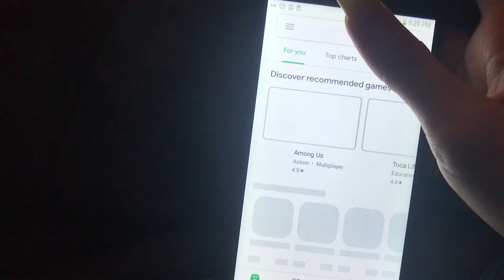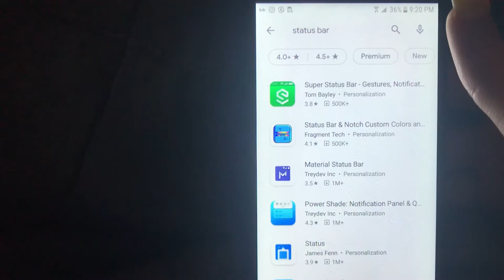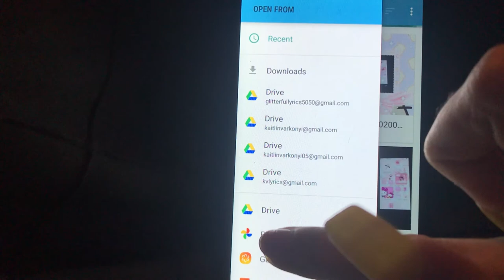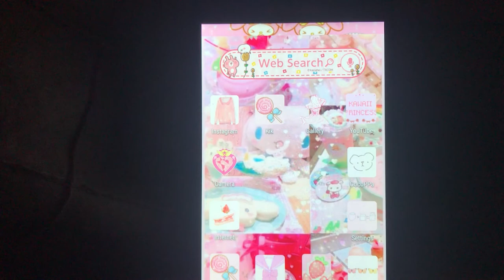Kawaii Status Bar Android 2020 - Kawaii Glitter